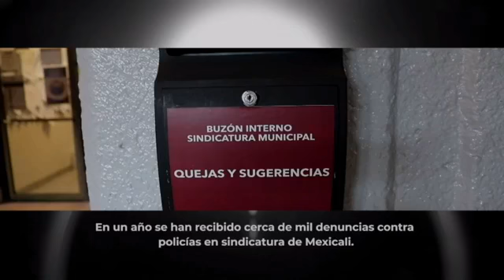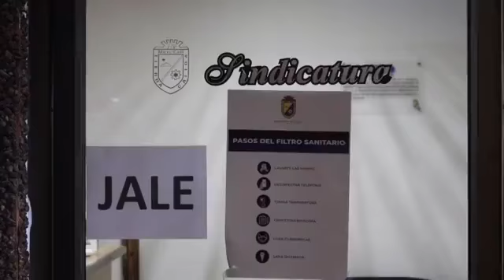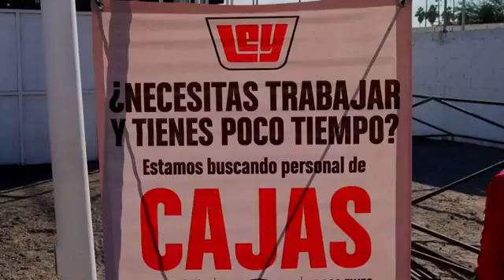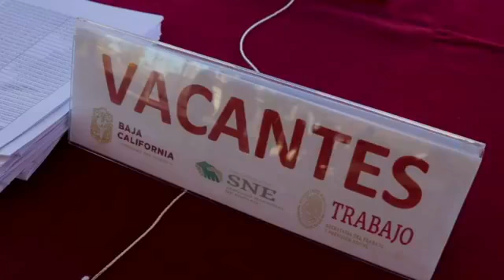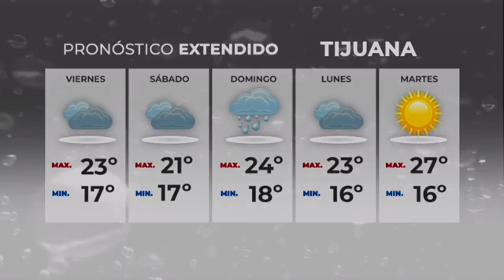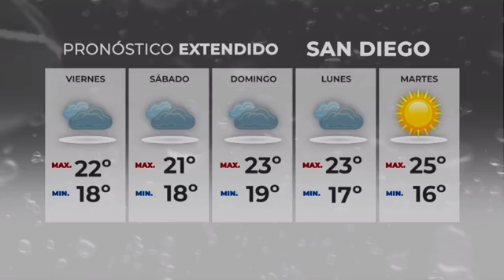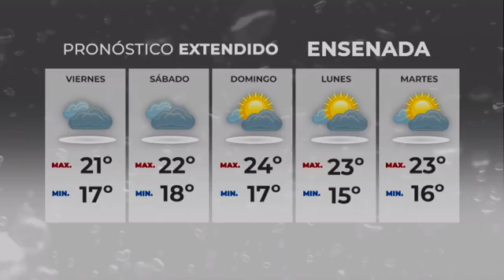Síntesis Noticias de La Noche Con Ivonne Hernández - Jueves 13 de Octubre de 2022